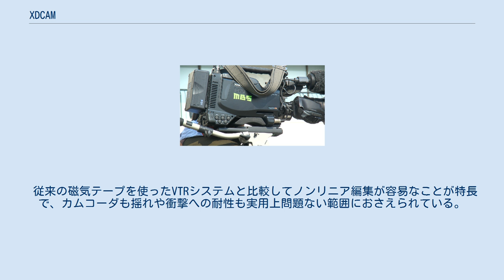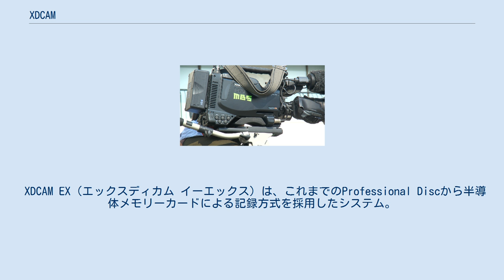XDCAM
XDCAMショルダーカムコーダ XDCAM（エックスディカム）は、ソニーが開発した放送業務用ディスクビデオシステム。
2003年10月にSDシステムの発売が開始され、2006年4月にはHDシステムが発表された。
記録メディアは「Professional Disc」という名称で、カートリッジに入っており1層23.3GB、2層50GBの容量を持ちBlu-ray Discと同じ波長405nmの青紫色レーザーを利用する直径12cmの光ディスクである。
 記録フォーマットにはMPEG-2（MPEG IMXとMPEG HD、MPEG HD422）とDVCAMフォーマットが利用されており、BDMV（BD-Video）（Blu-ray Discでの民生用ビデオフォーマット）との互換性はない。
 従来の磁気テープを使ったVTRシステムと比較してノンリニア編集が容易なことが特長で、カムコーダも揺れや衝撃への耐性も実用上問題ない範囲におさえられている。
 XDCAM EX（エックスディカム イーエックス）は、これまでのProfessional Discから半導体メモリーカードによる記録方式を採用したシステム。
メモリーカードはS×S（エス・バイ・エス）と呼ばれ、ExpressCard規格に準拠したもので、転送速度は最大で800Mbpsになる。
また、メモリースティックやSDカードで専用アダプターを使って記録することも可能である。
コーデックはHDがMPEG HDで、SDはDVCAMを採用している。
 二次資料 一次資料